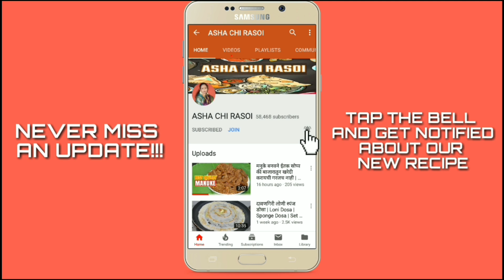झटपट चमचमीत सुकट | सुकटीची भाजी | जवळा | Jawla Fry | Chamchamit Suktichi Bhaji by Asha Maragaje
झटपट चमचमीत सुकत | सुकटीची भाजी | जवळा | Jawla Fry | Chamchamit Suktichi Bhaji by Asha Maragaje

INGREDIENTS
• Bhajun Swachha Dhuvun Ghetlili Sukat Ek Bowl
• Phodnisathi Tel
• 2 Kande
• 2 Tomato
• Kokam 2 - 3 Piece
• Ek Hirvi Mirchi
• Paav Chamcha Halad
• Mirchi Powder Avdinusar
• Chavinusar Mith
• Thodishi Kothambir

Dhanyawad 🙏 🙏🙏 🙏